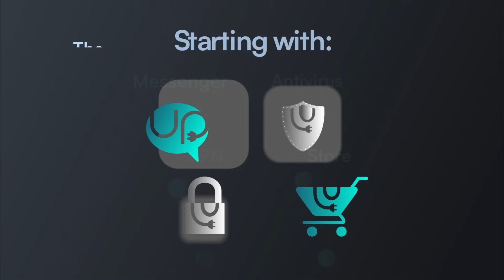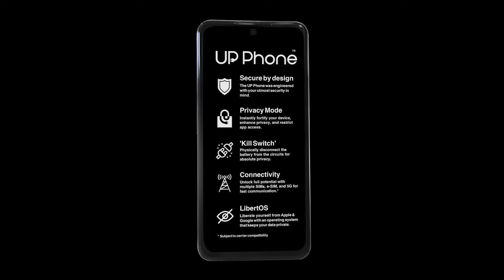Attack on Israel Pt. 1 - Off Leash Episode #1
Off Leash analyzes the Israel-Hamas War with an emphasis on strategies, tactics, and geopolitical considerations. With a lifetime of experience in warfare, especially in the Middle East, Blackwater founder Erik Prince shares his unique insights and explains what has happened, what is happening, and what will happen over the course of Israel’s fight for survival against the forces of terror.

The UP Phone by Unplugged is the first smartphone built from the ground up to put privacy first. With its own operating system and native apps for messaging, email, browser, and app store, Unplugged is completely independent of the Apple/Android universe. Unplugged is double encrypted to ensure your security, and your data will never be sold to advertisers.